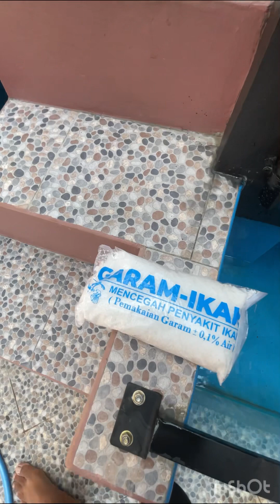KOLAM IKAN 3K KOMET KOI KOKI LANGKAH AWAL SEBELUM SAMPAI MEMASUKAN IKAN KEDALAM KOLAM